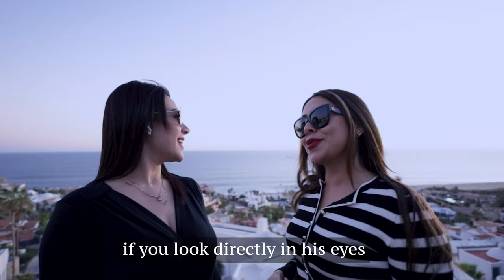Cabo San Lucas Luxury Real Estate. Price Drop!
More videos here:
VIEW VILLA HERE! PRICE DROP! WITH FINANCING!
I want to express my gratitude to everyone who attended the opening party. We've compiled the highlights for you in this video. For those who visited this house, I'm confident that only incredible impressions remain.

Villa Bésame is the art of architecture, design, and style embodied in one house. The villa offers its future owners 5 bedrooms, a large private garden adorned with roses, gardenias, and plumerias, and a luxurious ocean view with a rooftop jacuzzi.

Time codes:
00:00 - Lets go!!
00:11 - Start party
00:50 - Guests' meeting
02:00 - Impressions of guests from the villa
03:12 - Cornhole game
04:41 - Again thank you Cabo real estate agents and friends!

Right now, you have a unique opportunity to become the owner of this villa.